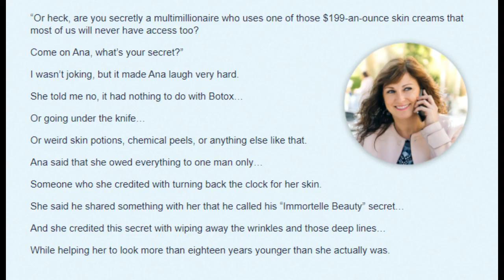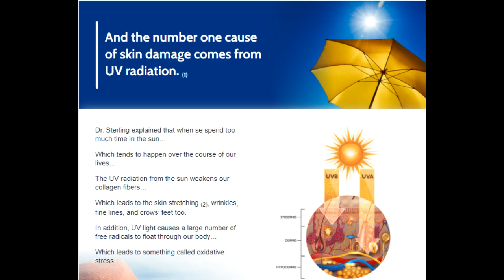Beloved Anti-Aging Serum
The bottom line though is that the longer you use Beloved Anti-Aging Serum, The better your story could be and you to experience the BEST results possible just like hundreds of American women are doing right now and you’re covered by a 180-day money-back-guarantee. So even at the end of a 6-month supply, you’ll be able to get a full refund if you’re not thrilled with your new youthful look. You can have your young, glowing complexion again, and become the envy of your friends for the cost of a cheap dinner. Absolutely! Beloved Anti-Aging Serum has been tested and approved by multiple doctors, dermatologists and skin care experts, and is highly recommended by all. It’s manufactured using certified organic ingredients, formulated in an FDA-registered facility and created by an ex-formulator for Loreal. 👍Check The Link & Get Special Discount